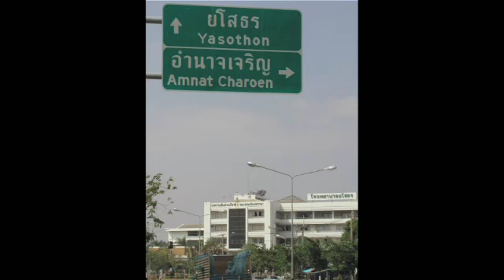Badi - Making the Music 1 - From the DVD "The Departure: Live & Direct"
Please sign up for our mailing list to get the latest updates and subscriber only offers.

What happens when you combine 1 exceptional MC, 4 talented producers, 2 recording studios on the east and west coast, an 8 piece live band and a crowd of over 200 young  hip-hop fans?

The Departure : Live and Direct features Badi 's album release concert as well as a glimpse into the making of the album. Edited together from hours of footage from the writing and recording sessions this video provides an opportunity to explore Badi's creative process as well as experience the excitement of an audience hearing the music for the first time.

Put it in, Turn it up, and Prepare yourself for the departure.